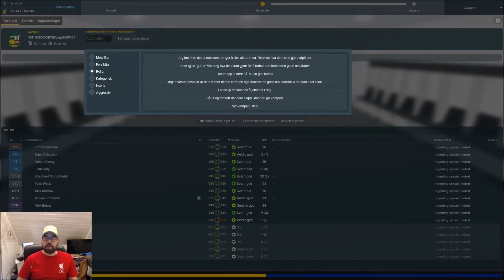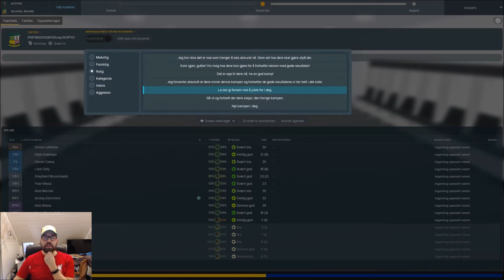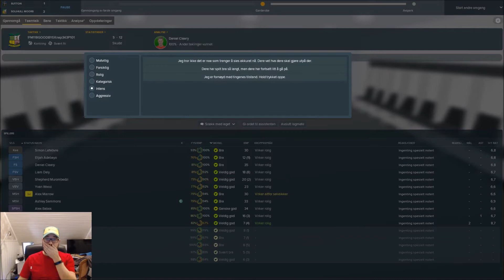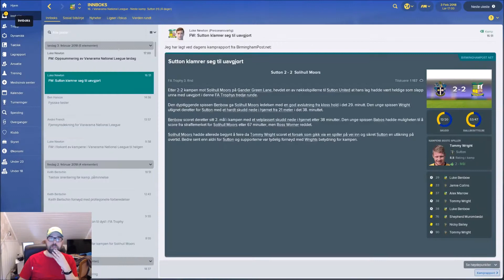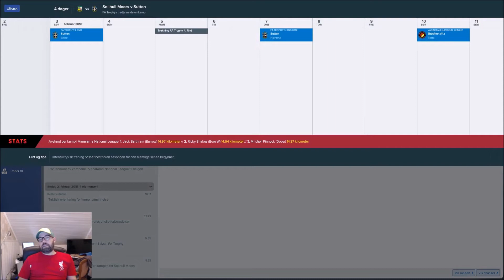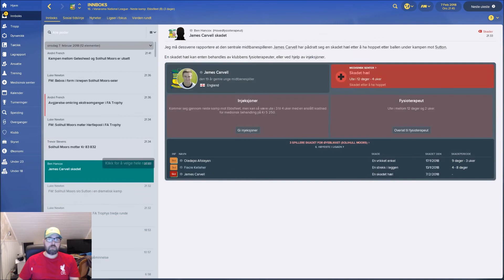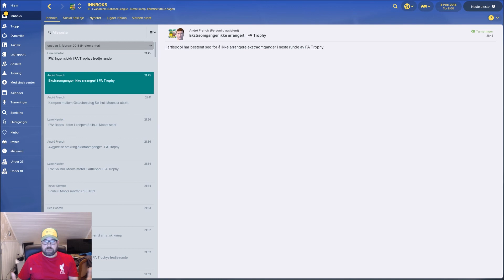Football manager 2018 #9 Norsk From Nowhere to somewhere, et llm spill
Football manager 2018 Norsk From Nowhere to somewhere, et llm spill på Jompa sin kanal
Det vil være et FM2018 journeyman game, lower league management spill
Let's play fm 18
Møter Sutton i FA Tropy